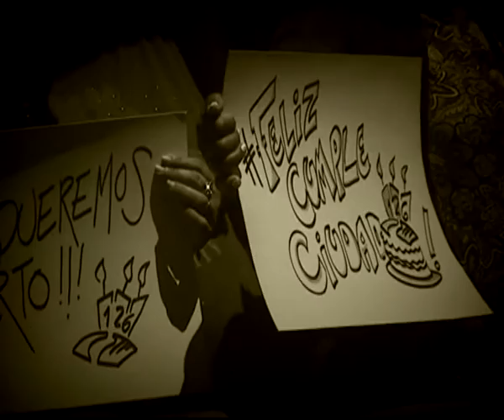Carlos De Grandis - P194B4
El Intendente Carlos De Grandis en el marco de los festejos del 126 Aniversario de su querido Puerto General San Martín.
Una vez más; con la excusa del Cumpleaños de la ciudad; le regala a los Puertenses y a la Región Obras concretas. En esta oportunidad 9 Cabañas más en el recientemente asfaltado Parque Recreativo Municipal. De Grandis ama Puerto; y se le nota.